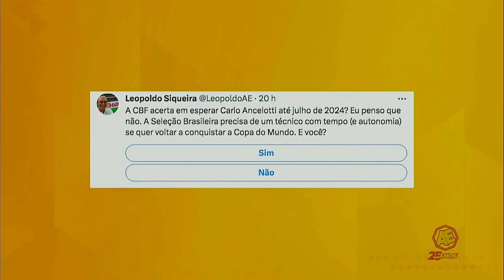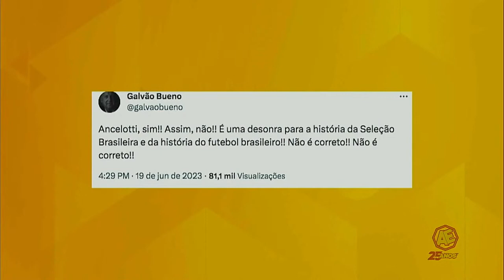Você aprova Ancelotti na Seleção Brasileira?